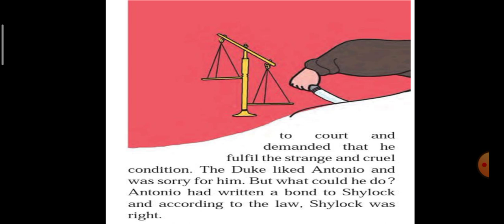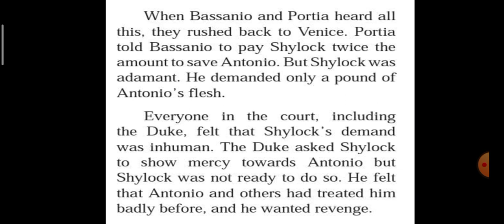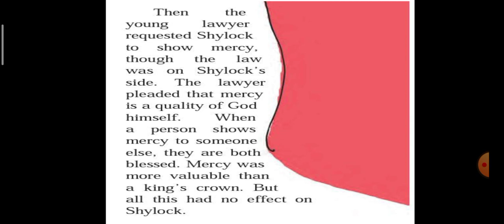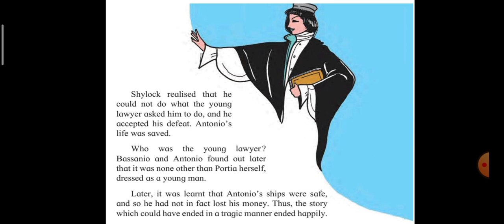3.6 The Merchant of Venice (Part-2)Std 6th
3.6 The Merchant of Venice (Part-2)Std 6th